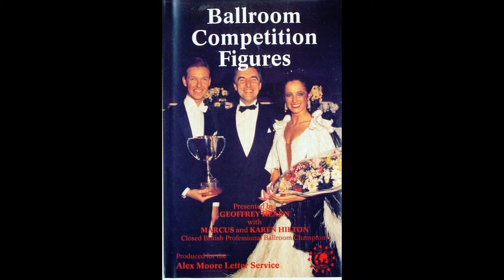Fig 9 Promenade Pivot in W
From "Ballroom Competition Figures" (VHS), Fig 9 Promenade Pivot in W

●ウィーブ・フロム・ＰＰの１～３(123) ~ クイック・スイブル (&) ~ プロムナード･ピボット (1&) ~ リバース・コルテ (234 56) ~ セイム・フット・ランジ (123) ~ オープン・テレマーク (&123) ~ シャッセ・フロム・PP (12&3 1)

1-3 of Weave from PP (123) ~ Quick Swivel (&) ~ Promenade Pivot (1&) ~ Reverse Corte (234 56) ~ Same Foot Lunge (123) ~ Open Telemark (&123) ~ Chasse from PP (12&3 1)

Special thanks to DSI (former Hearn & Spencer Ltd. and Alex Moore Letter Service) for allowing me to share this clip open to the World.